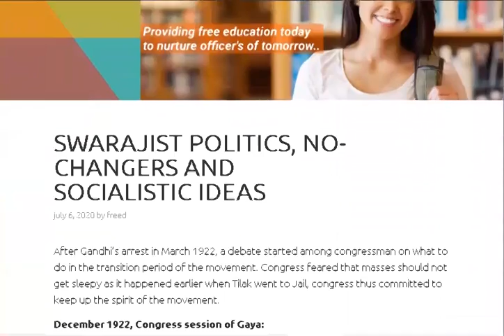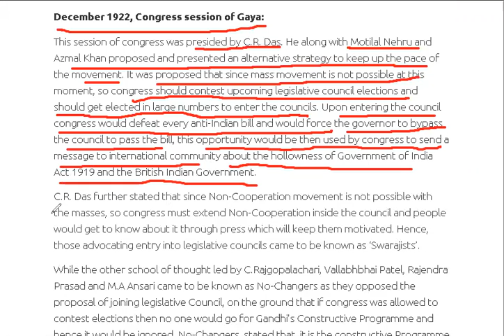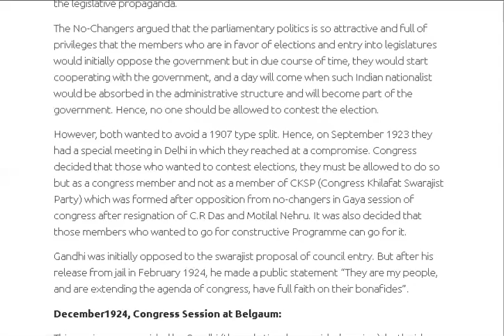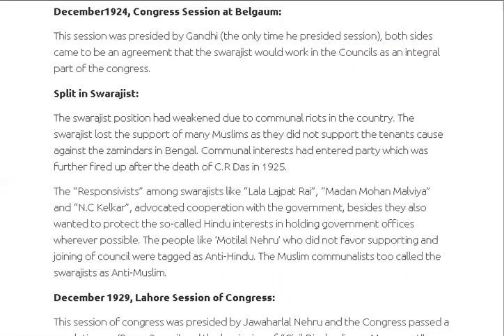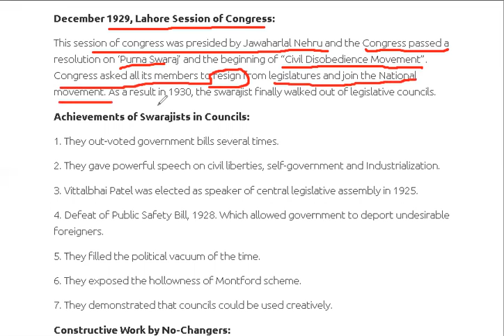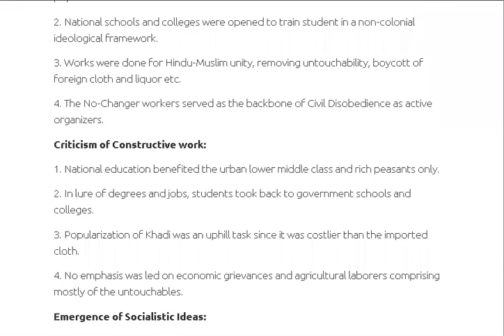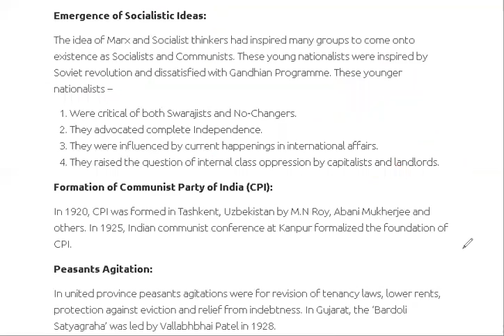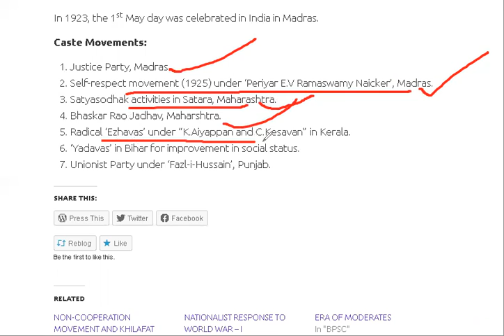LECTURE 33: Swarajist Politics | No-Changers | Socialistic ideas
This lecture is a recording of online class on Modern History and on the topic Swarajist Politics, No-Changers and emergence of socialistic ideas. This video is useful for aspirants preparing for competitive examinations.